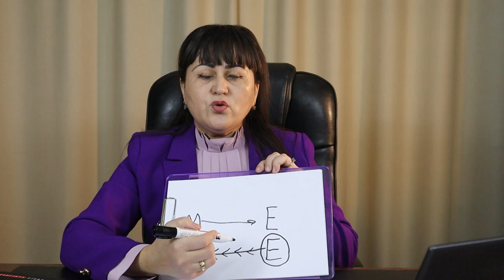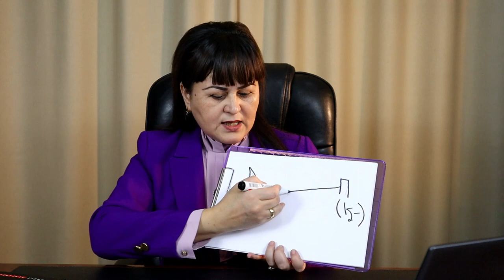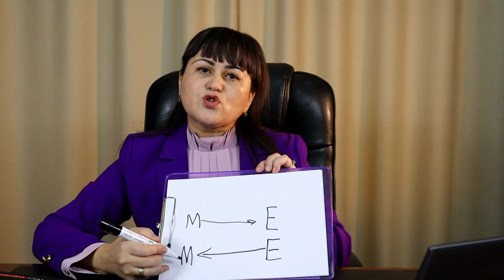Savol-Javoblar: Psixologdan er-xotin munosabatlari haqida maslahatlar va boshqa mavzular | Psixolog